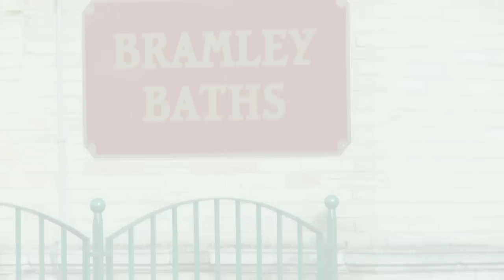Shared ownership at Fairfield, Bramley, LS13 - Coming soon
34 x two bedroom bungalows, two, three and four bedroom houses for sale as shared ownership. Coming soon - sales launch April 2011.